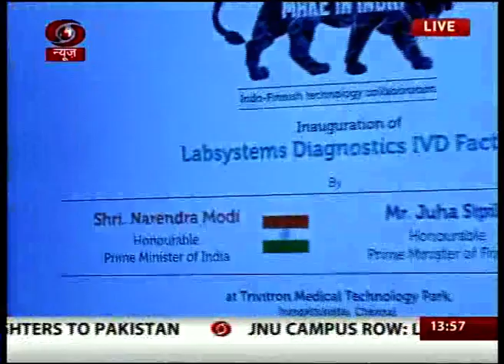Prime Minister Narendra Modi, Tele Inaugurating Trivitron's Labsystems Diagnostics Factory